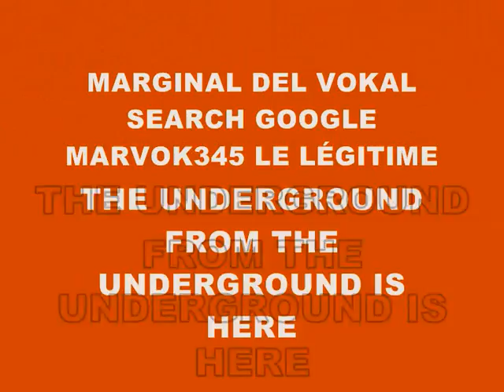MUSIC 1612-SUPER WEIGHT-PRODUCED IN MY PLAYSTATION 2 MARVOK345